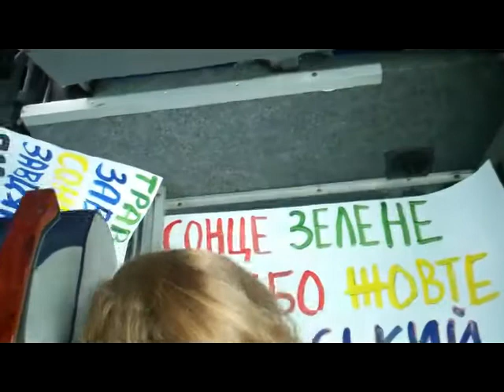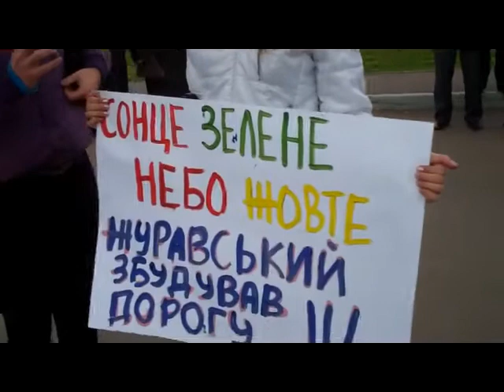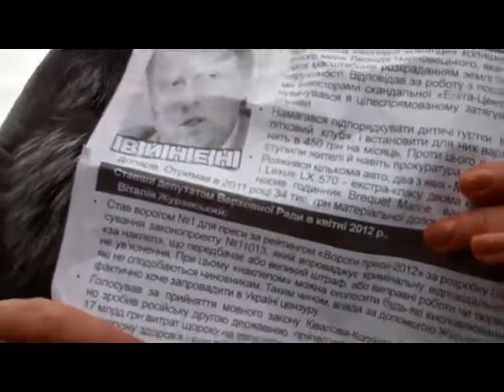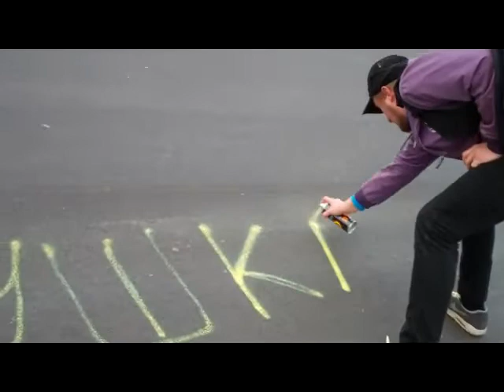До піару Журавського залучили неповнолітніх за 50 грн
Активісти "Відсічі" зірвали передвиборчий виступ Журавського

Активісти громадсього руху "Відсіч" втрутилися у передвиборну акцію народного депутата Віталія Журавського на Житомирщині у рамках кампанії "Помста за розкол країни".

При в'їзді у місто Коростишів, де автор законопроекту про наклеп відкривав відремонтовану дорогу, активісти кампанії роздали перехожим листівки із закликом не голосувати за кандидата. "Відсіч" переконує, що до будівництва дороги Журавський не має стосунку. Завадити активістам спробували двоє невідомих, які намагалися вирвати у них листівки, а також погрожували викликати міліцію.

Метою кампанії "Помста за розкол країни" є відсторонення від влади тих, хто замість того, щоб вирішувати економічні та соціальні проблеми, намагається розколоти країну та зіштовхнути лобами простих людей, які, незалежно від мови спілкування, однаково страждають від влаштованого їм нинішньою владою "покращення життя вже сьогодні".

Зробити пожертву на кампанію можна через:

Приватбанк (картка): 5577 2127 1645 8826 (Чулівська Ірина Костянтинівна)

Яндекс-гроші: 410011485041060